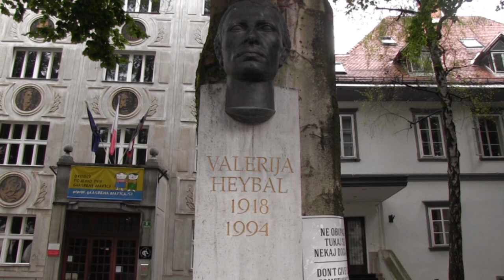LJUBLJANA MESTO ŽENSK, Ana Čigon, Teja Reba, Barbara Kapelj Osredkar in Leja Jurišić, 2013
LJUBLJANA MESTO ŽENSK
Avtorice: Ana Čigon, Barbara Kapelj Osredkar, Leja Jurišić in Teja Reba

Kamera, montaža, posebni učinki: Ana Čigon
Intervjuje izvedle: Teja Reba, Barbara Kapelj Osredkar
Koncept: Barbara Kapelj Osredkar, Leja Jurišić, Teja Reba in Ana Čigon

(Video je del projekta Hodim za tabo in gledam te; Društvo Mesto Žensk)
oktober 2013